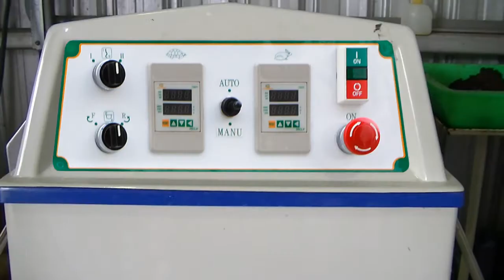Spiral Mixer CM-80E Stirring test 螺旋攪拌機測試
CHANMAG spiral mixer is the suitable for bakeries, hotels, restaurants, food service operations and other industrial factories.